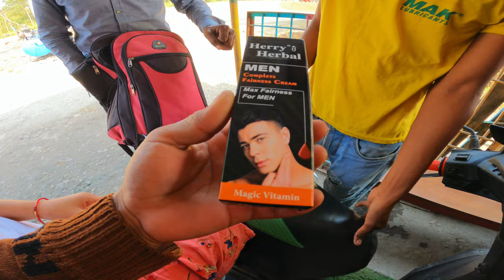DANCE babal vayo yrr